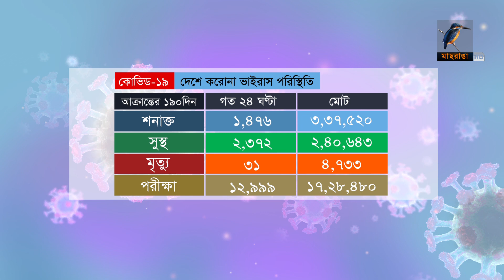দেশে করোনা ভাইরাস পরিস্থিতি | 13-09-2020